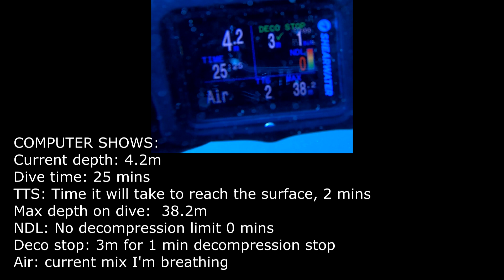Bank Holiday Scallop bash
Still waiting for the visibility and the weather to settle down to allow us to go deep wreck diving. In the mean time, Keenie shows us young-uns how its done by kicking our butts on the scallop catching front.